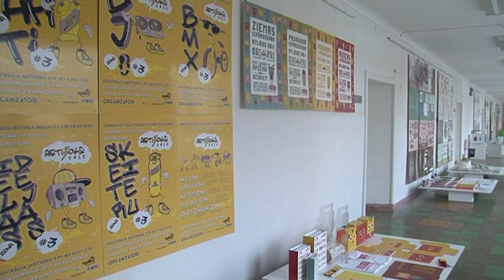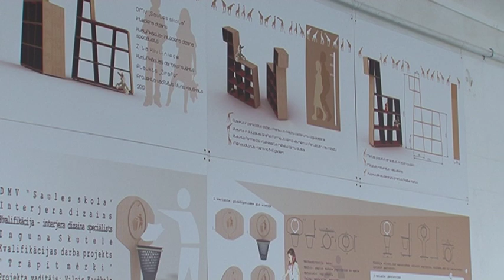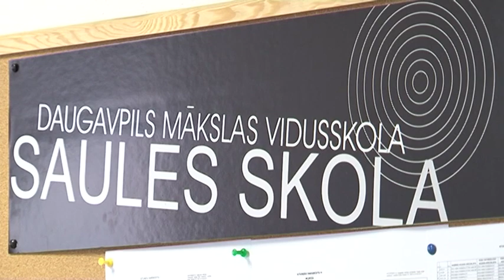Daugavpils mākslas vidusskolai jauns nosaukums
Pagājušajā nedēļā Daugavpils pilsētas domes sēdē tika pieņemts lēmums par mācību iestādes nosaukuma maiņu, kas vairāk atspoguļo šobrīdējo mācību procesu.